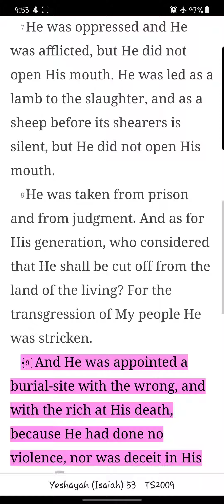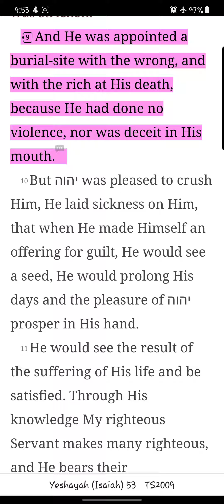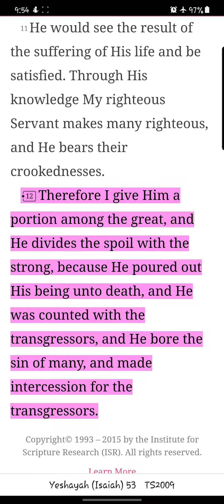Yeshayah/ Isaiah Chapter 53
Reading of the fifty-third chapter of Yeshayah/ Isaiah from the You Version app TS2009 Version. New chapters/books will be uploaded daily.